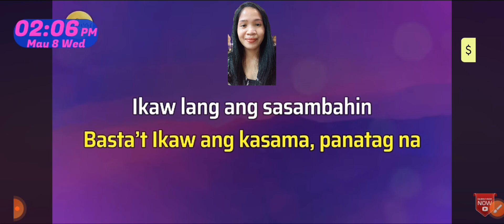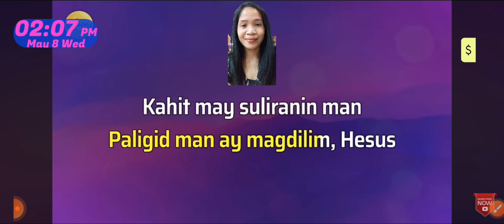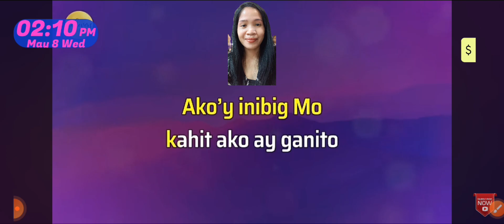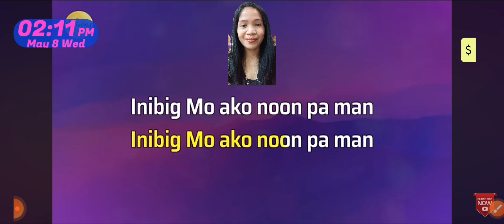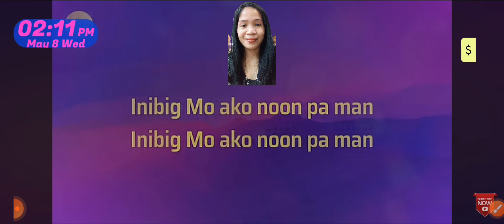DI KA NAGKULANG !WORSHIP SONG.